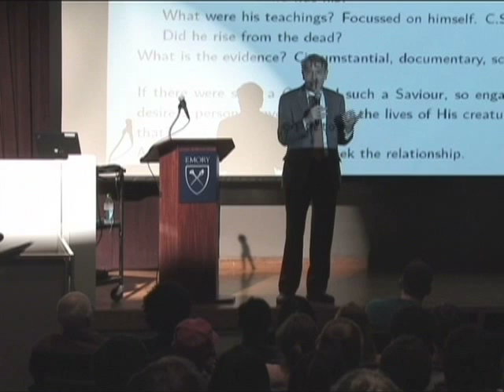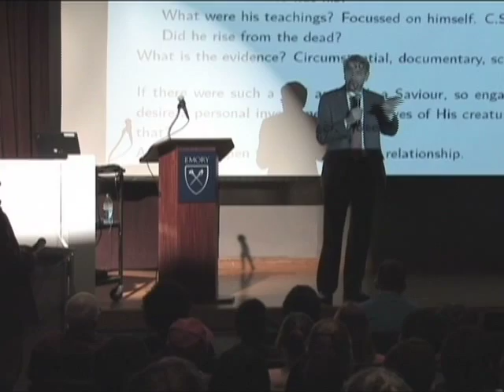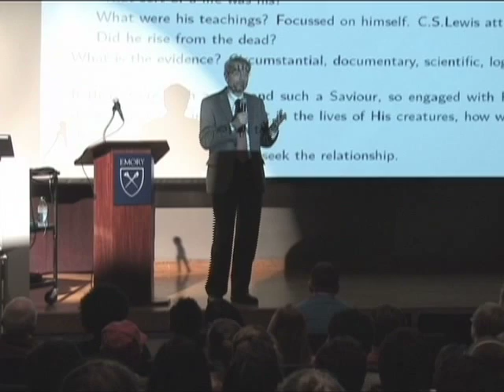What do you wrestle with intellectually? Ian Hutchinson, MIT Professor and Christian, responds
- Veritas asks Ian Hutchinson what he, as a scientist and a Christian, still struggles with intellectually. Hear Prof. Hutchinson respond.